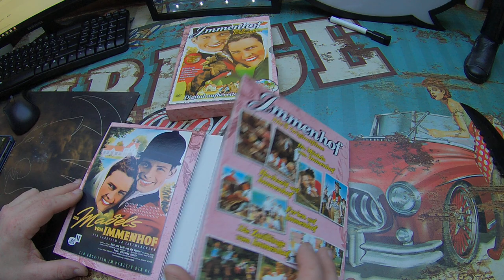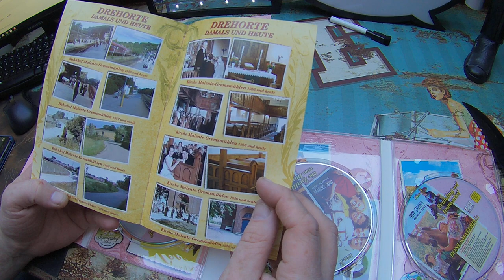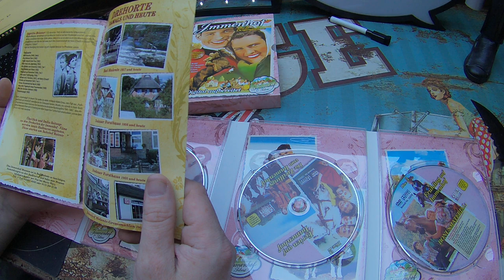DVD Box IMMENHOF - Die fünf Originalfilme 3 DVDs + Bonusmaterial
Unboxing Equipment:
Insta360 Actioncam:
Rollei Hear Me Pro Mikrofon:
Gaming Equipment:
Maus Roccat Kone: